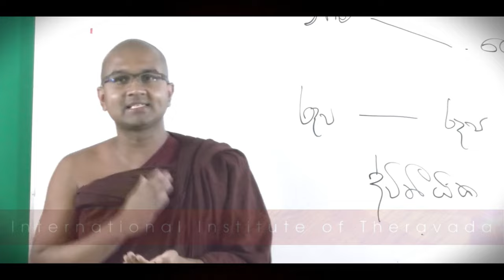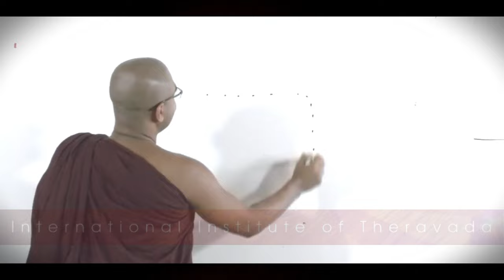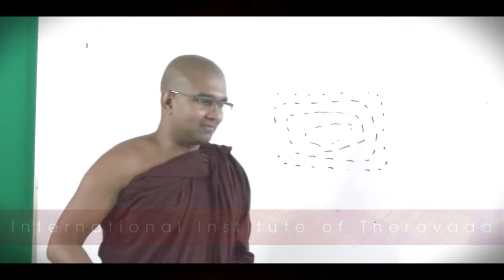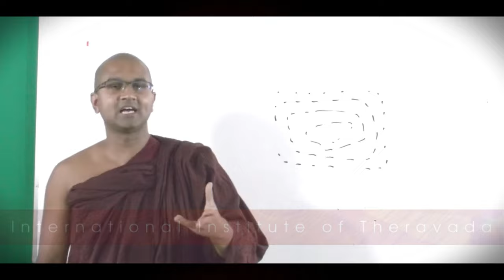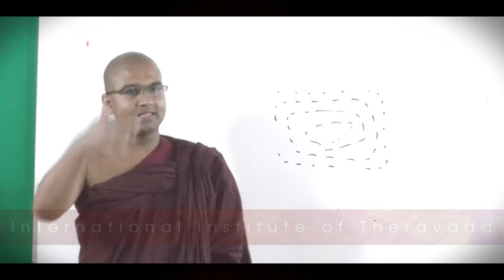රහතුන්ගේ සම්මුතිය | පූජ්‍ය වටගොඩ මග්ගවිහාරී ස්වාමින්වහන්සේ